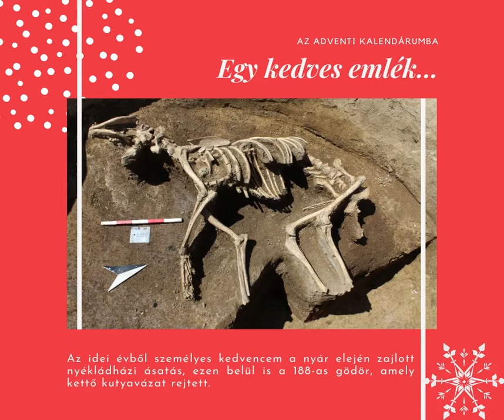Régészeti Adventi kalendárium 2. ablak: Egy kedves emlék...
A miskolci Herman Ottó Múzeum Régészeti Tárának már hagyománya, hogy minden év decemberében Advnti kalendáriummal kedveskedik követőinek. Idén a kalendárium a YouTube csatornára is felköltözik. Változatos tartalmakkal, vloggal, képes beszámolókkal, Unboxing videókkal készülünk.

Videó: Kertész Gabriella Nikoletta